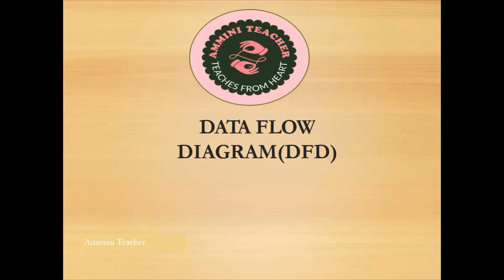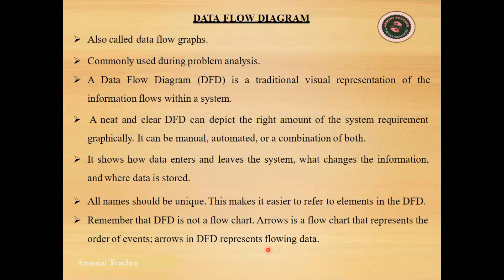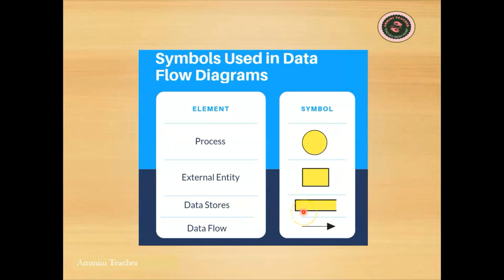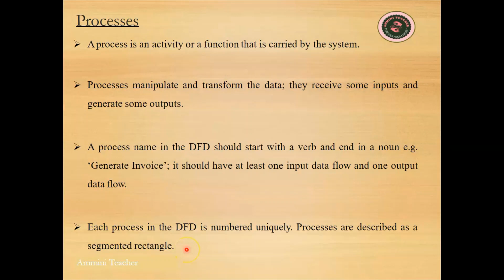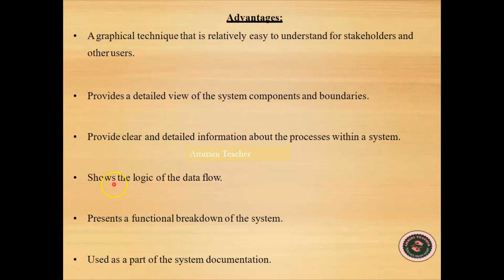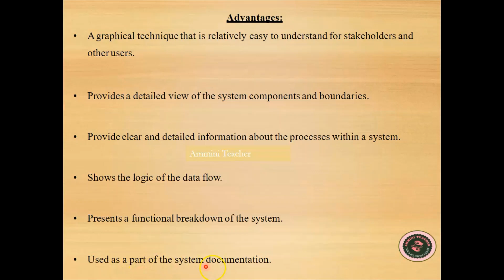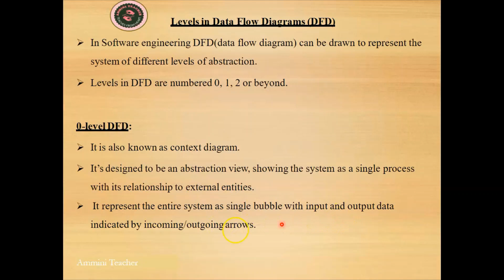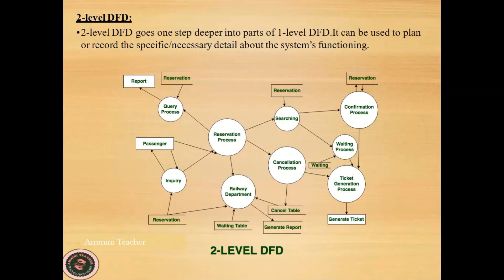DFD LEVELS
PMSE REVISION CLASS. This is a revision class focused on exam oriented questions. Watching these videos will help you to pass the exam